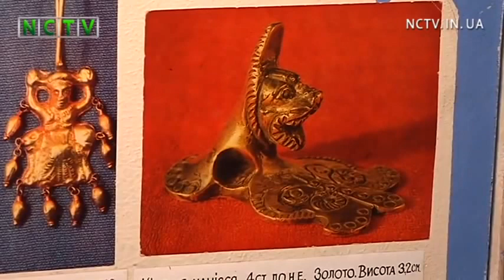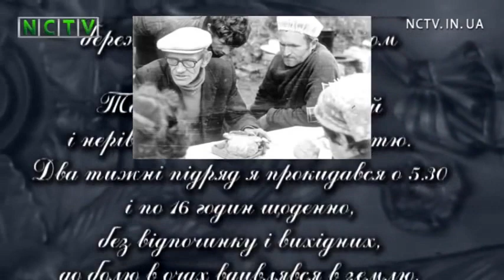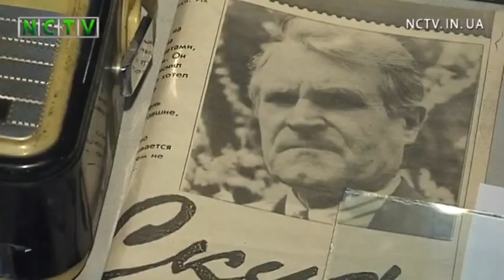Скіфська пектораль із Товстої Могили .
Скарби Нікопольщини  Скіфська пектораль Пектораль із Товстої могили — пектораль (нагрудна прикраса) скіфського царя IV століття до н. е.
Вага — 1150 г, діаметр — 30,6 см, виконана із золота 958 проби[1]. Техніки виготовлення: лиття за втраченою восковою моделлю, карбування, гравіювання, філігрань, паяння, інкрустація кольоровими емалями.
На думку вчених, пектораль була виготовлена ​​грецькими майстрами-торевтами на замовлення скіфської знаті як дипломатичний дар у другій чверті IV століття до н. е. в ювелірних майстернях Афін або Пантікапея.

Монета НБУ присвячена пекторалі
Пектораль виявлено о 14 годині 30 хвилин 21 червня 1971 під час археологічних досліджень поховання у кургані скіфського періоду Товста могила поблизу міста Орджонікідзе Дніпропетровської області[1].
Керівник експедиції — Б. М. Мозолевський, заступник керівника — Черненко Євген Васильович.
Археологи виявили у двох поховальних камерах численні золоті прикраси, серед яких була й пектораль. Її, разом із залізним мечем у золотих піхвах[2], знайшли в короткому коридорі, що сполучав одну з поховальних камер із вхідною ямою.                                                                                                       "Моя фантазія виявилася надто убогою, щоб уявити собі щось подібне", - писав у своїй книзі "Товста Могила" археолог Борис Мозолевський. 21 червня 1971 року, о 14:30, у гробниці царя скіфів знайшов золоту пектораль – нагрудну прикрасу.

Розкопав 8,5-метровий курган Товста могила біля міста Покров (колишній Орджокінідзе – Gazeta.ua), Дніпропетровська область.

Сьогодні, пектораль з Товстої могили називають найціннішою знахідкою 20 століття. Це нагрудна прикраса, яку носили знатні скіфи. Її вага - 1150 грам, діаметр - 30,6 см, виконана з золота 958 проби.

Курган Товста могила має 60 метрів у діаметрі. Знаходиться на території Орджонікідзевського гірничорудного комбінату де добувають марганець. Курган мають зрити та на його місці відкрити кар'єр. Директор підприємства Григорій Середа вирішує спершу дослідити його. Керувати експедицією запрошує позаштатного співробітника Інститут археології Бориса Мозолевського.

"Два тижні підряд я прокидався о 5.30 і по 16 годин щоденно, без відпочинку і вихідних, до болю в очах вдивлявся в землю, намагаючись прочитати кожну її грудку, чистив і заміряв, знову все кидав і бігав від скрепера до скрепера, хапався за лопату, креслив і описував", - пише Борис Миколайович у своїй книзі.

Мозолевському у розкопках допомагають гірники з комбінату. Директор підприємства постійно приїжджає та стежить за роботою. Шахтарі спершу прокопують центральну частину кургану. Знімають дев'ять метрів ґрунту, та закопуються на п'ять метрів у глибину. Натикаються на поховальну камеру царя.

Техніка, яка розривала курган з східного боку, починає провалюватись під землю.

"Насип на східній половині кургану раптом почав провалюватися під механізмами. Що провалювалося і над чим провалювалося, зрозуміти важко. Надворі ж була вже ніч. Коли через кілька днів ми вийшли на стародавню поверхню, з'ясувалося, що насип просідав над п'ятьма невеликими могилами, заповнюючи в них порожнини, які збереглися до цього часу", - нотує у щоденнику Борис Мозолевський.

З цієї сторони археологи розкопують гробницю царівни та дитини. До них грабіжники не добрались. В середині знаходять близько 600 золотих виробів. Серед них перстні, гривну (нагрудна прикраса- Gazeta.ua), застібки та кубки. Поруч поховання воїна, конюха та служниці.

Пектораль знаходять в дромосі — це прохід до головної камери поховання від царя до цариці. Його від часу засипало землею, певно це і врятувало її від грабіжників. Поруч меч і нагайка.

Знайдена пектораль має три яруси зображень. З'єднані між собою скрученими ланцюжками золотих порожніх трубочок. На кінцях — литі голови левів, що тримають у пащах кільця для шнурка. На нижньому ярусі зображені сцени двобою фантастичних тварин.

За одними даними її виготовили в Греції на замовлення скіфського царя. Інша версія — це робота місцевих умільців.

Борис Мозолевський знахідку везе до Києва. За неї отримує роботу молодшого співробітника в Інституті археології з окладом у 400 рублів в місяць. Дають трикімнатну квартиру в Києві та можливість далі розкопувати кургани. Їх він встигне розкрити ще дев'ять. З 1980 року очолює сектор скіфської археології Інституту. Вмирає у 1993 році у Києві, похований на Байковому кладовищі. Андрій Жигайло, Ельдар Сарахман PolitAspekt